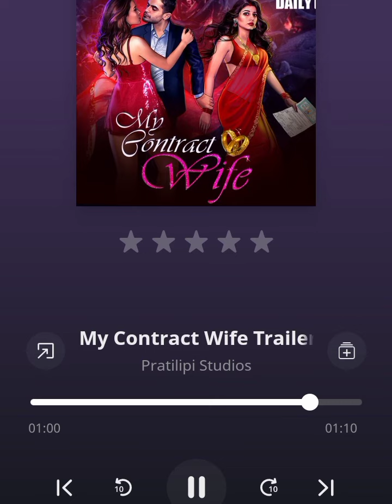my contract wife trailer | pratilipi fm | interesting story